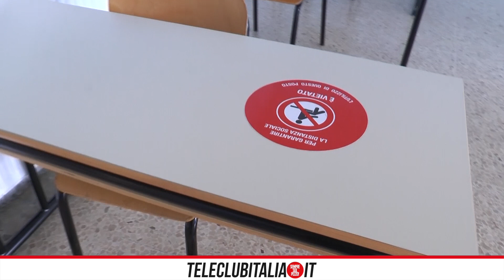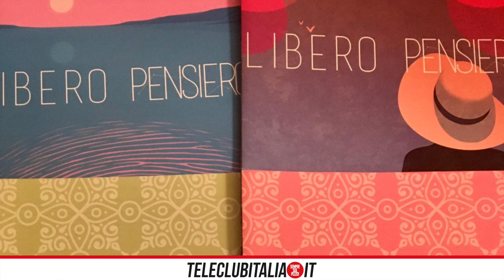Miglior giornalino anche in DAD: i premi al liceo Brunelleschi di Afragola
Tra mille difficoltà legate alla didattica a distanza, arrivano anche soddisfazioni. Il liceo Brunelleschi di Afragola ha vinto due premi al concorso nazionale “Penne Sconosciute” grazie al lavoro della redazione del giornalino d’istituto “Libero Pensiero” e di quella della rivista culturale “Kairos”, che ospita tra gli altri articoli di ex studenti della scuola.